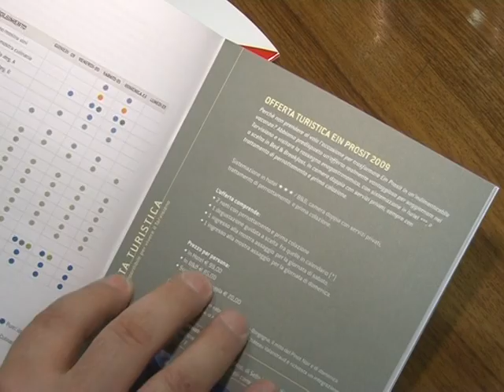Ein Prosit Tarvisio 2009 Conferenza Stampa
Ein Prosit Tarvisio 2009